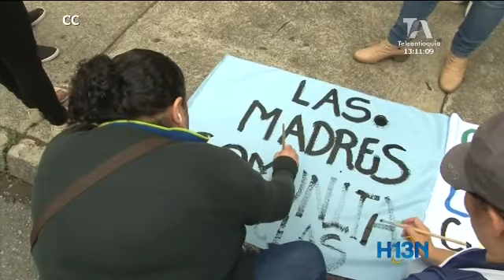Madres comunitarias protestaron para exigir cumplimiento en pago de pensión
La protesta se centra en el rechazo a la posible nulidad de la sentencia que ampara a las madres comunitarias que llevan más de 20 años de servicio. Ellas exigen el pago de la pensión. Las madres comunitarias aseguran que la minuta que reciben es muy baja para cubrir todas las necesidades de los niños, específicamente la alimentaria. Afirman además que el ICBF solo aporta para material didáctico una cuota de 35.000 pesos cada 3 meses. A nivel nacional el ICBF cuenta con 56.000 madres comunitarias y se calcula que por asociación pueden tener entre 300 y 500 niños de estratos 1 y 2.